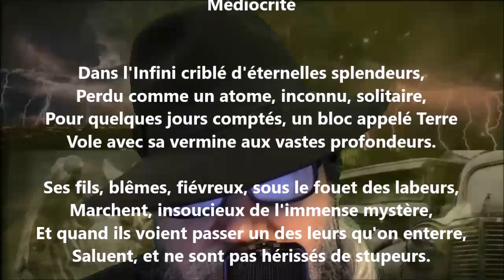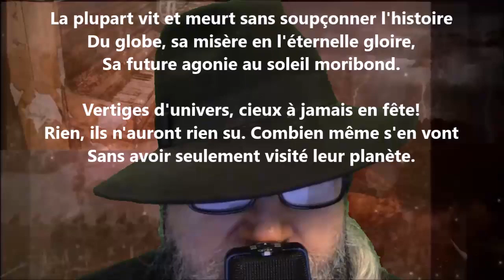Médiocrité - Jules Laforgue lu par Yvon Jean